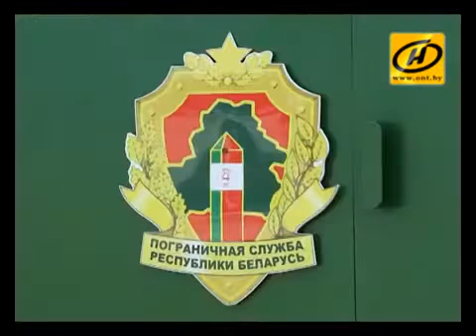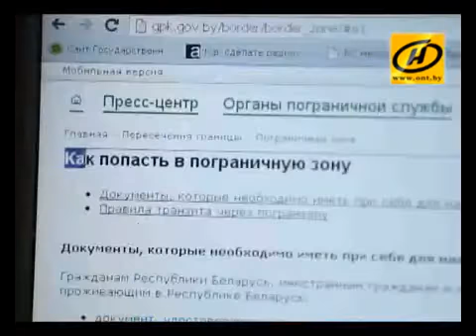Рыбалка в пограничной зоне как не получить штраф Днепр, Лоев, Беларусь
Гомельская пограничная группа